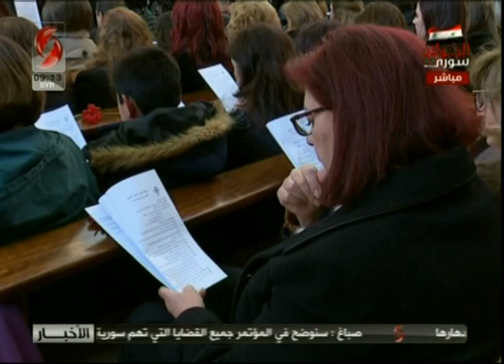صباحنا غير - دمشق | صلوات وقداديس في الجمعة العظيمة للطوائف المسيحية حسب التقويم الغربي